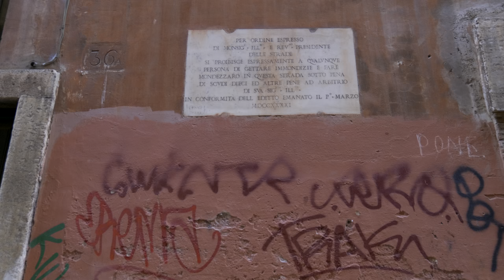Rome Vitual Tour. A walk on a summer evening from Piazza Trilussa to Piazza della Minerva | 4K HDR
Rome Vitual Tour. A walk on a summer evening from Piazza Trilussa to Piazza della Minerva | 4K HDR. Italy, Slow TV

For more information about the tour turn on Subtitles with the C key and choose your language.

Hello dear friends, welcome to MOPEG👋.

In this virtual tour we walked from Piazza Trilussa (located in the Trastevere District) to Piazza della Minerva (located in the Pigna District).

Enjoy the video and let us know if you liked it by leaving a comment ⌨ and with a "Like"👍.

⚠ Short Notice ⚠ 📢
If you watch our videos and like them, please help us grow MOPEG.

Signing up is free, it costs you nothing but it is very important to us.
Click on the bell icon 🔔 to stay updated on upcoming videos.

Thank you very much 🙏 and greetings from the MOPEG team 👋❤.

📆 Aug 05, 2022. ⌚ Time: ∼7.45 pm🌡 32°C | 89,6 °F | Route length Km 1,42/  mi 0,88

Timeline
00:00 MOPEG
00:20 Piazza Trilussa
05:03 Lungotevere Farnesina
05:23 Ponte Sisto
08:03 Lungotevere dei Vallati
08:38 Via dei Pettinari
11:33 Piazza della Trinità dei Pellegrini
11:58 Chiesa della Trinità dei Pellegrini
12:43 Via dell'Arco del Monte
14:28 Piazza del Monte di Pietà
16:48 Via dei Pompieri
17:13 Via dei Giubbonari
17:33 Via dei Chiavari
18:26 Via dei Chiodaroli
19:26 Via del Monte della Farina
20:46 Piazza Benedetto Cairoli
21:31 Chiesa dei SS. Biagio e Carlo ai Catinari
22:11 Piazza Benedetto Cairoli
22:46 Via Giovanni Borgi
23:41 Via di Sant'Anna
24:16 Largo Arenula
25:09 Via di Torre Argentina
27:11 Corso Vittorio Emanuele II
27:51 Via di Torre Argentina
29:16 Via dell'Arco della Ciambella
31:01 Via della Pigna
31:51 Piazza della Pigna
32:06 Chiesa di San Giovanni della Pigna
32:26 Piazza della Pigna
33:11 Traversa Vicolo della Minerva
34:01 Via Santa Caterina da Siena
34:41 Piazza della Minerva

- Share the links of our videos with your friends on social networks, this will help grow the channel

◈ Thank you very much ❤ for your support, enjoy the videos and walk with us! ◈